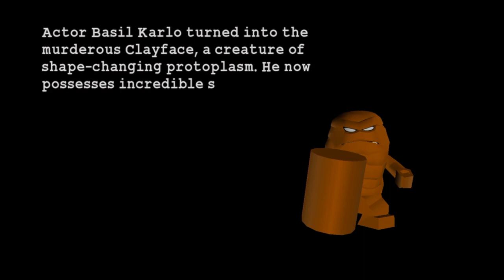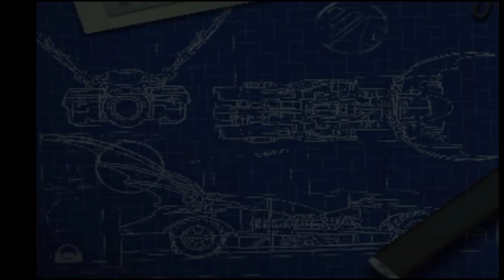tamantin game jadul!!! lego batman the videogame!! part 1